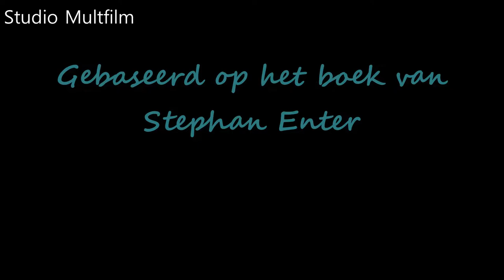Grip (2020) ~ animation | stopmotion ~ Studio Multfilm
Grip (2020) is an animation based on the book Grip by Stephan Enter.